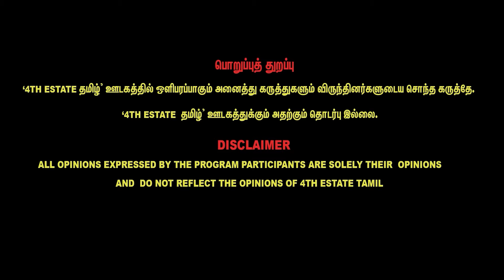பாஜகவின் தடுப்பூசி மோசடி : Poonam pandey | நாடகம் | அம்பலப்படுத்தும் Venkatraman | Cervical Cancer